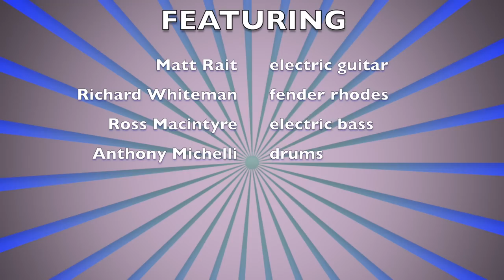Trombonist Ron Westray - MAGiSTERiA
Trombonist Ron Westray releases an all original funky jazz CD titled, “MAGiSTERiA”. Produced, composed and performed from this Wynton Marsalis alumni.